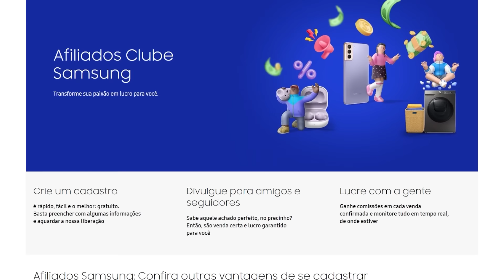Games que mudaram demais! | MRG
No MRG de hoje Affonso Solano, Didi Braguinha e Beto Estrada batem um papo sobre os games e franquias que mudaram muito com o passar do tempo. Será que toda evolução é necessária? Voltar as origens é importante?